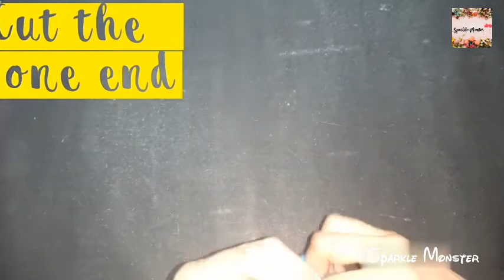Sparkle Monster |DIY |Woolen Feather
Woolen Feather...easy to make..

Hope u all like the vedio. 🤞🏻if so...than plzz like button ko jarur hit kr dena😋or jyda hi achhi lgi toh vedio ko jarur share kr dena...or aisi ki or bhi vedios dekhne ke liye subscribe ke sath sath notification bell ko bhi bja dena...taki jb bhi mai koi new vedio post krun aapke phone ki bhi ganti bje..🤗

Or aise hi support krte rho...Thanku 💖💖

lv..lv...😘